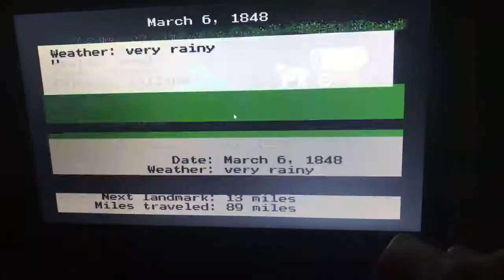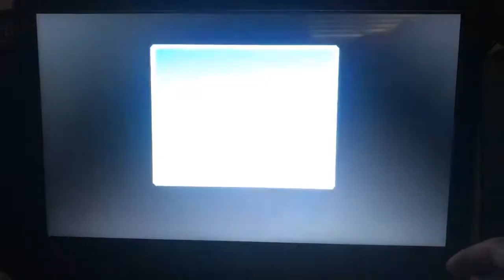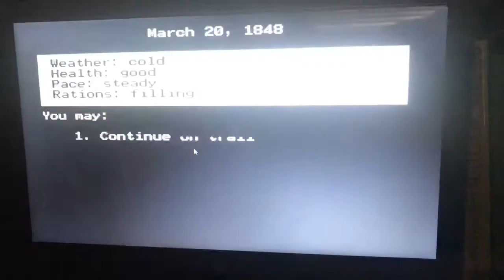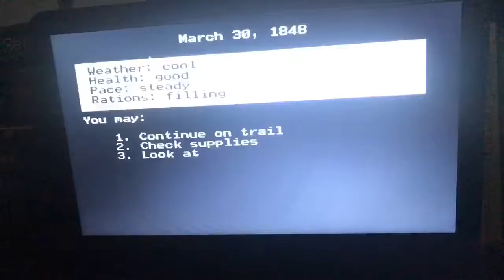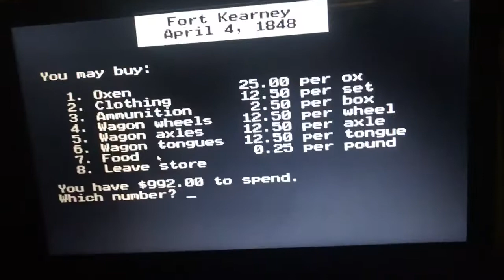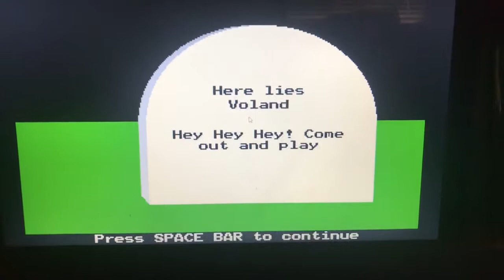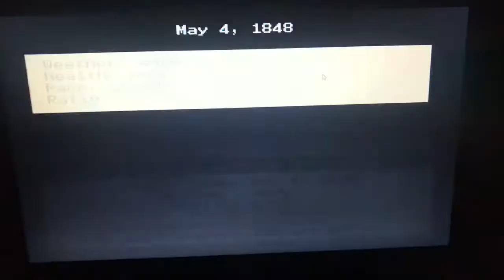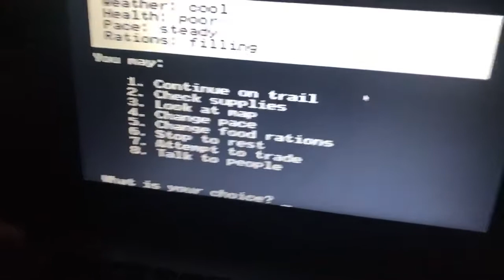The Oregon Trail